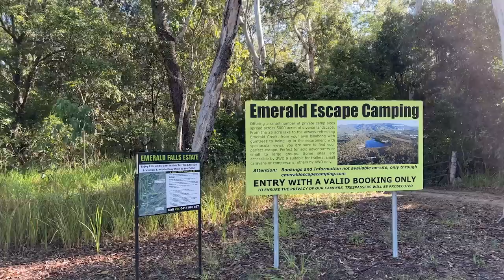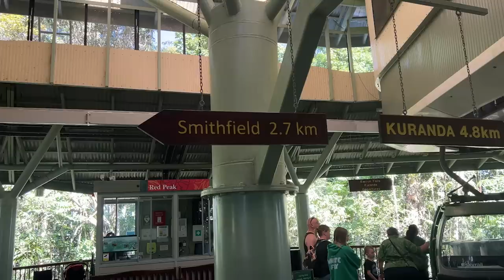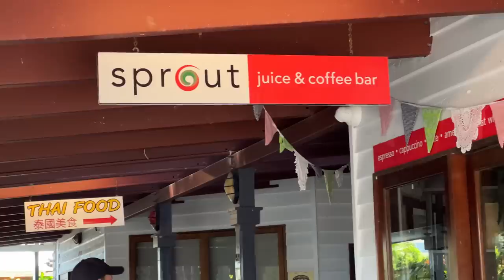Travel Vlog: Tropical North Queensland, Australia | Troopy Life